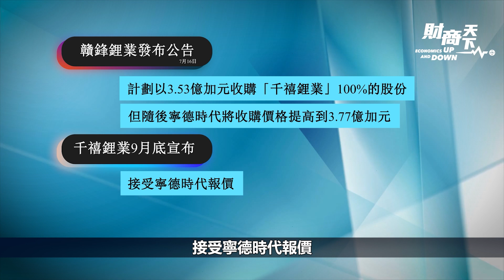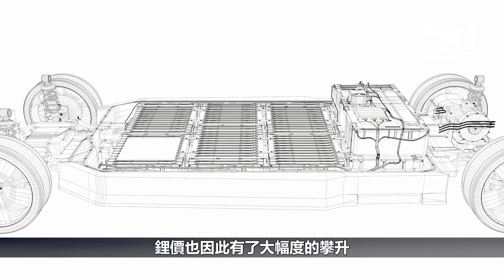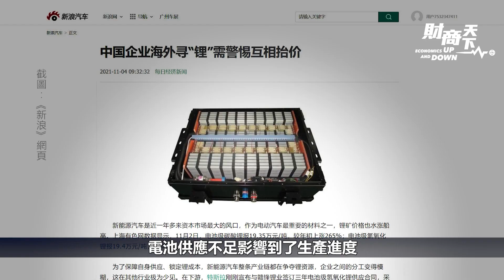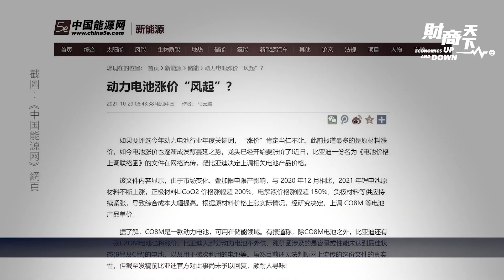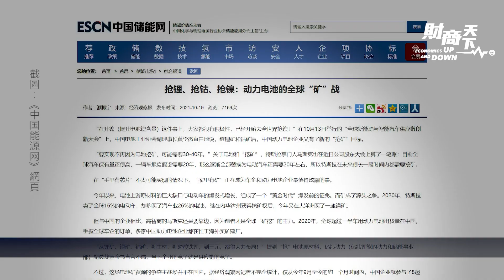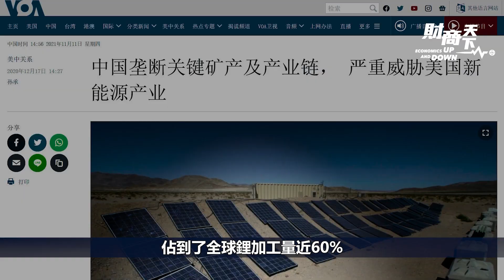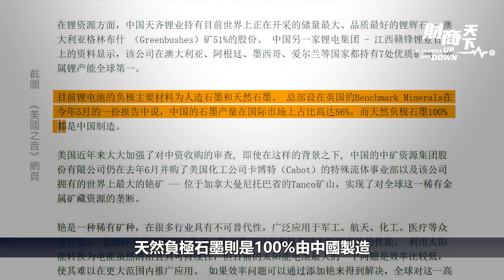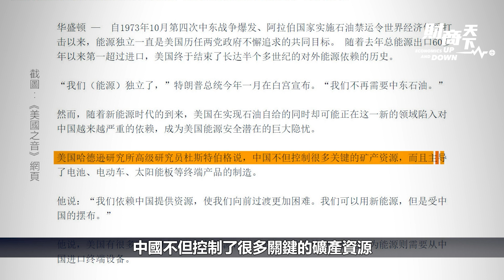【 財商天下】(粵語配音）中企搶「鋰」一波三折，千禧鋰業落入誰家？動力電池和電動車全球供應鏈，中共已掌握主動權？面對新能源安全威脅，其它國家如何應對？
最近幾個月，圍繞加拿大「千禧鋰業 」公司的收購是一波三折，寧德時代 和#贛鋒鋰業 相互廝殺。其實還不只是#鋰 了，像是#鈷、鎳、稀土 等等這些發展#新能源技術 的#關鍵礦物，中共都在全球範圍內爭搶着控制權。而中共還會把#壟斷資源 作為#地緣政治 的一個武器。那麼，中共目前已經搶到了哪些關鍵礦物的#全球供應 呢？